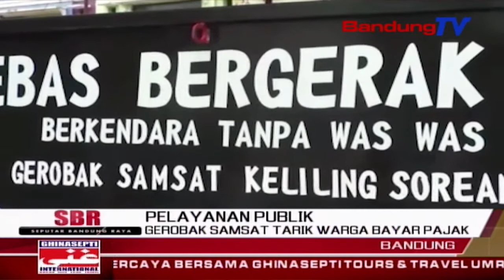Gerobak Samsat Tarik Warga Bayar Pajak | SBR | BANDUNG TV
SBR | BANDUNG TV | FARHAT MUMTAZ | Guna meningkatkan pelayanan terhadap masyarakat, samsat soreang kabupaten bandung menyulap motor pengangkut sampah menjadi gerobak pelayanan pembayaran pajak kendaraan bermotor. keberadaan gerobak samsat diharapkan bisa membuat warga lebih mudah membayar pajak kendaraan.